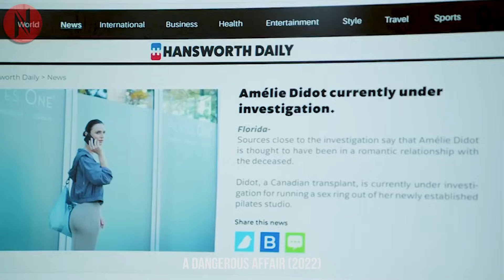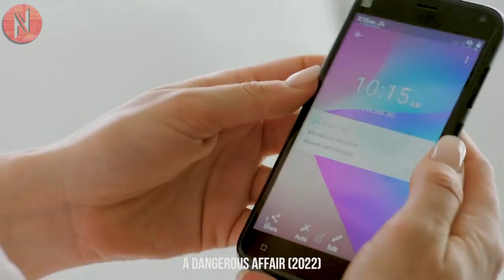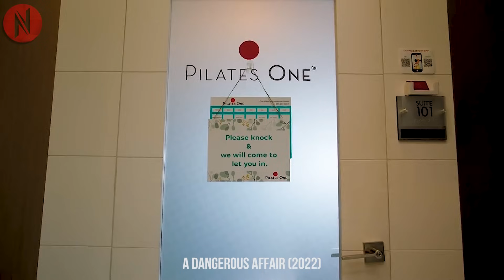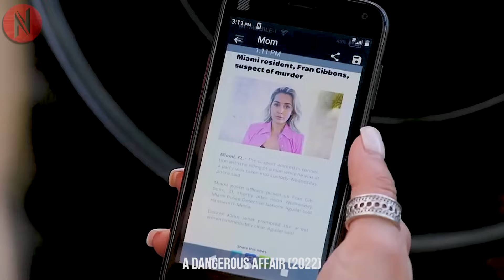Divorced Girl Finally Found Her Perfect Man, Didn't Know His Ex Was A Psycho Girl